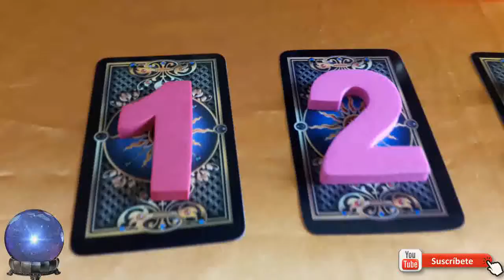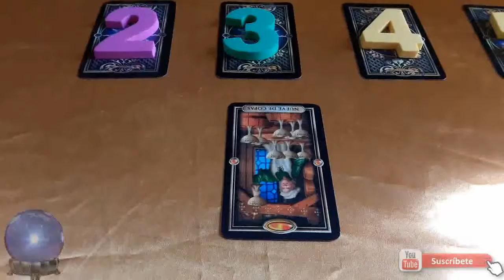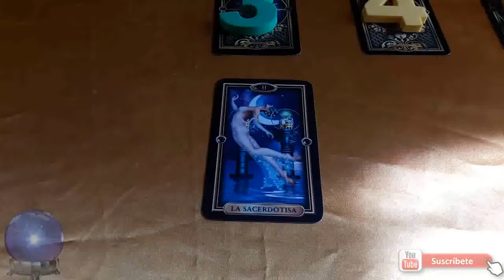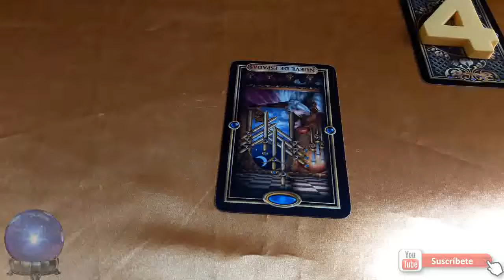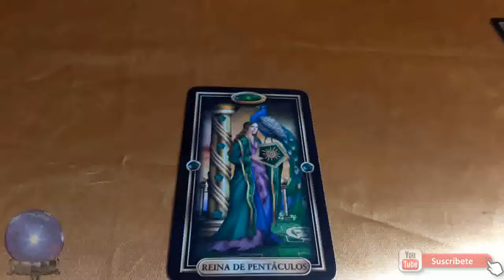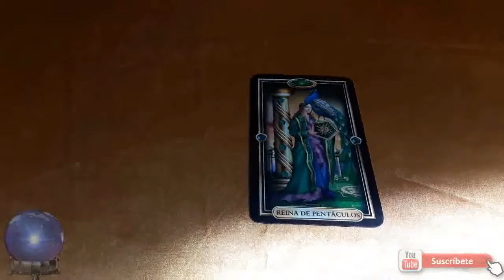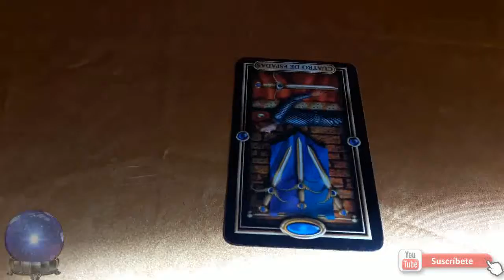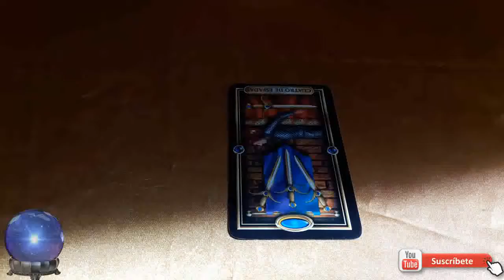ESCOGE UNA CARTA Y CONOCE TU MISIÓN DE VIDA TAROT GRATIS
Selecciona una carta de las 5 que aparecen en el video y podrás conocer tu misión de vida